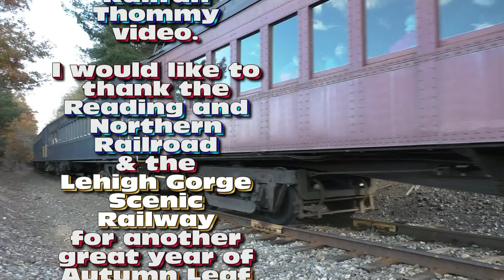Reading and Northern 425: Thundering through the Fall Foliage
On October 17 and 18, 2015, I ventured out to the ”Road of Anthracite", also known as the Reading and Northern Railroad.  On these two beautiful fall days, the railroad's 4-6-2 Pacific steam locomotive #425 pulled the annual Autumn Leaf Excursions.  These trips ran from the railroad's headquarters in Port Clinton, Pennsylvania, to the historic town of Jim Thorpe.  Once the train arrived in Jim Thorpe, the passengers had a 3 hour layover before heading back to Port Clinton.  Along with trackside footage, you will also see some excellent pacing footage of 425 along certain parts of the line!  So sit back, relax, and enjoy the sights and sounds of 425 on the Autumn Leaf Excursions!  More videos coming soon!